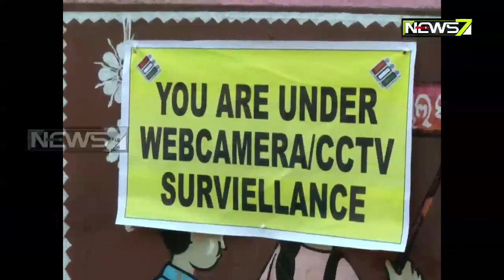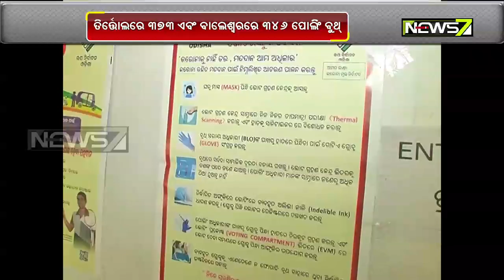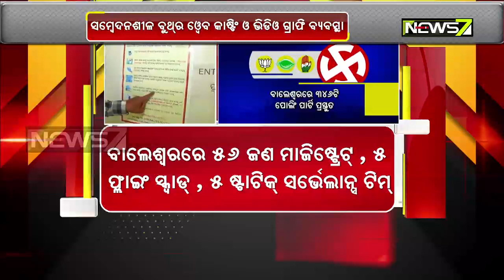People To Cast Vote Tomorrow For Balasore & Tirtol By-Polls Amid Strict Covid Precautions